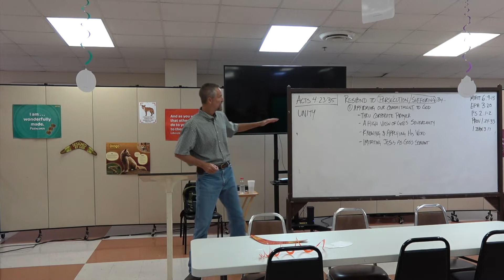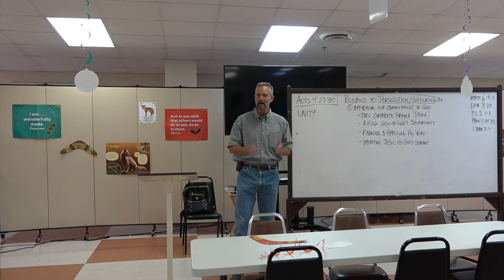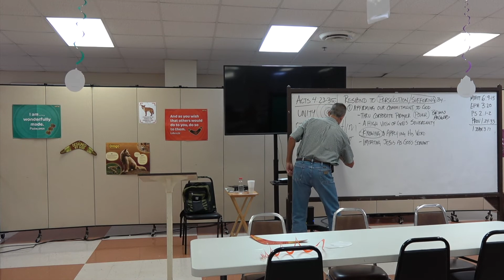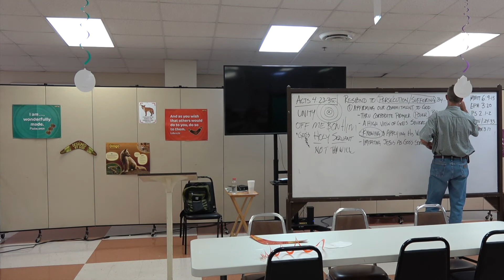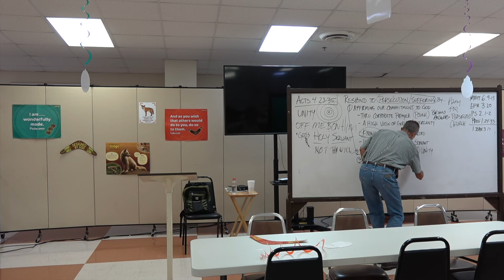Acts (6-5-2022)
Raymond Harrison